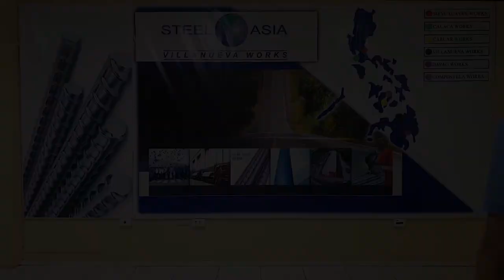SteelAsia - Villanueva Works Christmas Greetings 2018